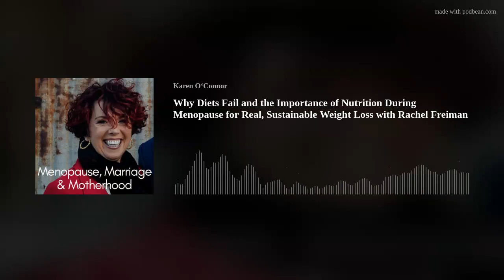Why Diets Fail and the Importance of Nutrition During Menopause for Real, Sustainable Weight Loss wi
It's one of the dreaded symptoms of menopause: The Menopause Belly, the weight that can't be shifted no matter what you do. It's as though suddenly, everything that used to work, no longer works anymore, it actually makes things worse.Which leads to the question: what can we do? Not just to stay healthy but to lose that belly fat and begin to feel good about ourselves again?In the quest for better health and fitness, particularly during menopause, it's crucial to understand why traditional dieting approaches often fall short and how a more holistic view of nutrition can provide lasting solutions.Rachel Freiman, author and founder of Mindstrong Fitness, discusses the neuroscience behind dieting and the importance of understanding nutrition as a skill. She explains why diets don't work, how any kind of restriction isn't sustainable and how to fuel your body the right way to achieve your weight loss goals.She also highlights the impact of nutrition on menopause symptoms and the importance of raising one's energy and vibration to live a fulfilled life.Key Takeaways:
The real reason why diets don't work.
What macros are and why we need to understand them.
The importance of personalised nutrition plans in sustainable weight loss.
Menopause does not have to negatively impact metabolism; proper nutrition can help fire up the metabolism.
How nutrition plays a significant role in minimising menopause symptoms such as hot flashes and sleep disturbances.
How taking control of nutrition and raising one's energy and vibration can lead to a more fulfilled life.
Chapters:0:03:45  Rachel's passion for teaching nutrition and debunking diet myths0:07:34  Changes in metabolism and exercise requirements for women0:08:46  The biology of aging and metabolism0:10:39  Trusting the body and firing up metabolism through nutrition0:11:04  The importance of lean muscle mass for longevity0:11:28  Importance of resistance training for women as they age0:13:34  Traditional diets based on restriction are not sustainable0:15:22  Personalized approach to nutrition using macros0:22:00  Impact of menopause on metabolism and hormones.0:33:55  Diet industry's marketing and lack of empowerment0:37:24  Immediate empowerment and transformation through taking control0:39:19  Mindset shift from all in, all out to continuous progressQuotes
"The world does not need another personal trainer. The world does not need another diet system"
"We can absolutely fire up your metabolism through nutrition alone"- Rachel Freiman